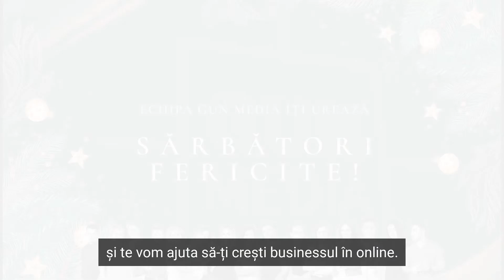Gun Media îți urează sărbători fericite și un an nou plin de conversii!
🎉 Acum vă încurajăm să vă bucurați din plin de sărbători alături de cei dragi și să lăsați presiunea performanței în topul rezoluțiilor pentru anul viitor.
🚀 Noi vom fi aici și în 2022, pregătiți să punem umărul la creșterea online a businessurilor voastre. Dați-ne de veste doar
🥳 Sărbători fericite!